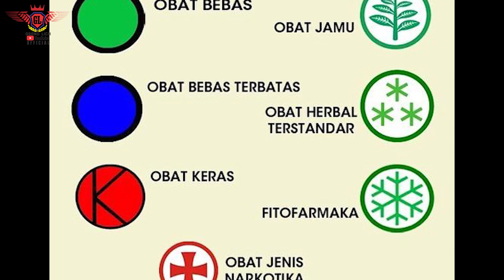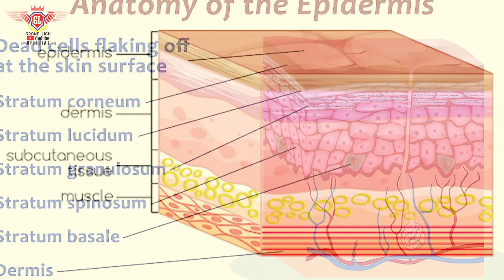AZELAIC ACID Zat Pemutih Pendatang Baru Di Dunia Skincare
Azelaic acid atau dalam Bahasa Indonesia disebut dengan Asam Azaleat, merupakan bahan kimia yang belum lama ini digunakan sebagai bahan dalam skincare di pasar global. Namun, ternyata di Indonesia Azelaic Acid ini masih dianggap sebagai obat keras (berlogo K) Kenapa ya kira-kira? lalu apa saja khasiat dari Azelaic Acid ini? simak video dokter Grand hingga habis!

krim pemutih wajah yang aman krim pemutih wajah yang aman dan cepat putih pemutih aman skincare aman untuk ibu hamil skincare aman bpom dan halal cara memutihkan wajah cara memutihkan kulitkrim pemutih wajah yang aman dan cepat putih murah